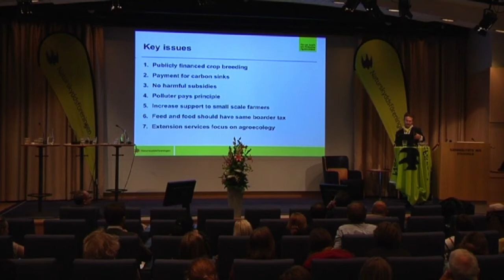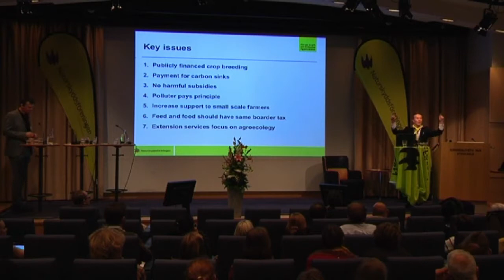Agriculture in the Green Economy - Nick Nuttall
Agriculture in the Green Economy
Nick Nuttall, UNEP

From the seminar 100% agroecology will feed the world!
Stockholm, Sweden
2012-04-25